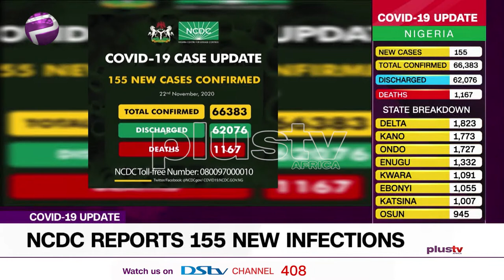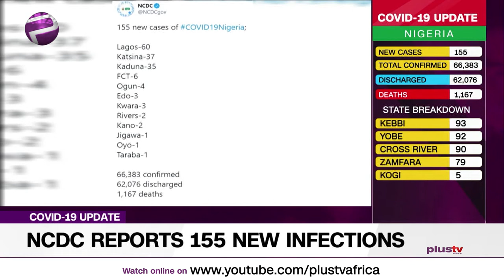COVID 19 Update: NCDC Reports 155 New COVID 19 Cases (News | Nigeria)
Nigeria Centre for Disease Control - NCDC Reports 155 New COVID 19 Cases